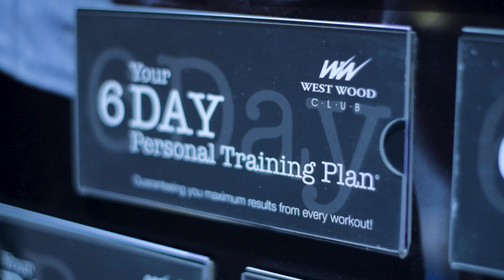Personal Trainer Mateus Azevedo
Dublin bssed Personal Trainer Mateus Azevedo talks about working with clients at West Wood Club personal training studio